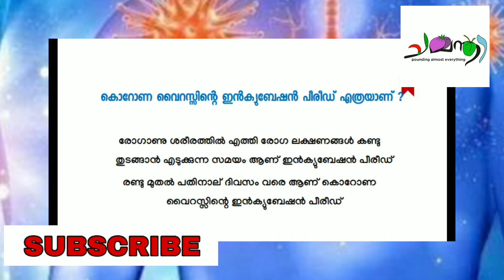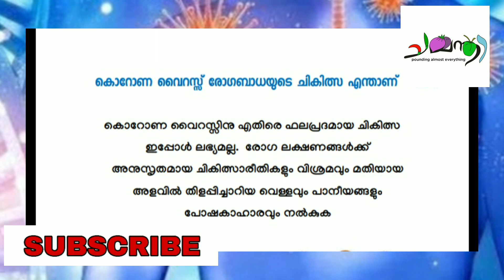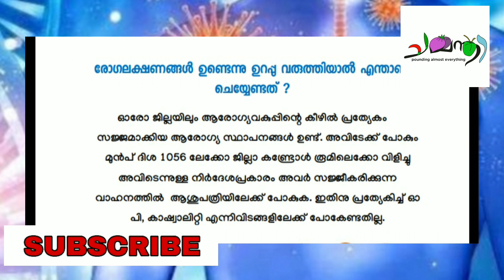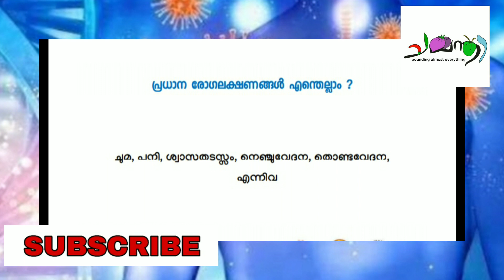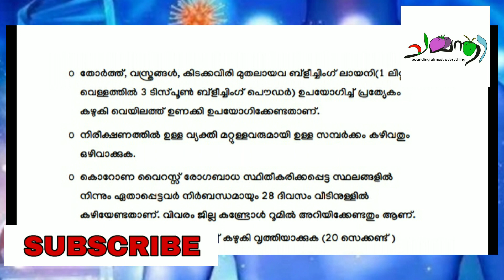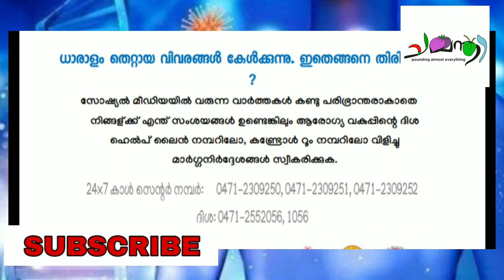കൊറോണ വൈറസ് ശ്രദ്ധിക്കേണ്ട കാര്യങ്ങൾ...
കൊറോണ വൈറസ് ശ്രദ്ധിക്കേണ്ടത് എന്തെല്ലാം??? എങ്ങനെ പ്രതിരോധിക്കാം???